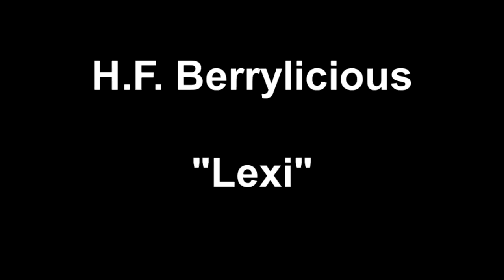H.F. Berrylicious "Lexi"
12.2 h small Welsh pony mare for sale in Alpharetta, GA.